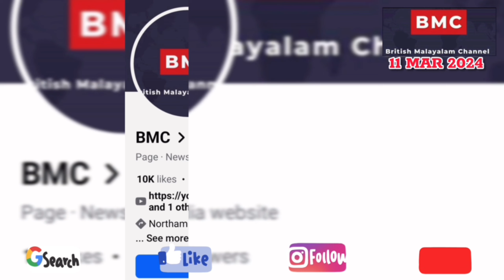Big BREAKING TODAY